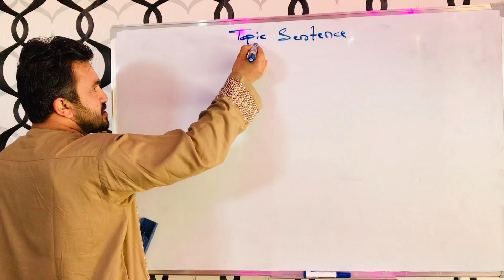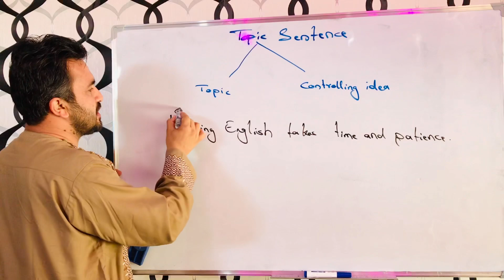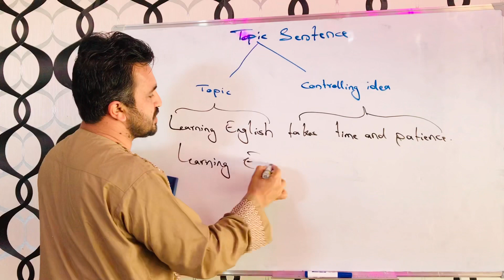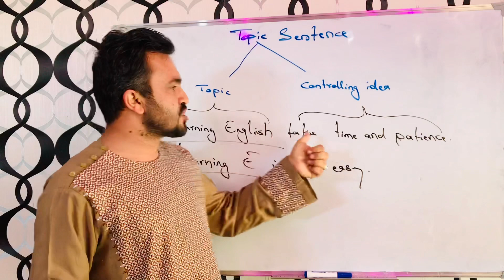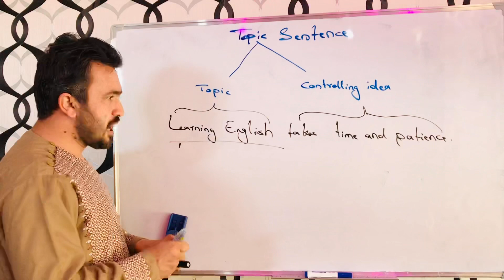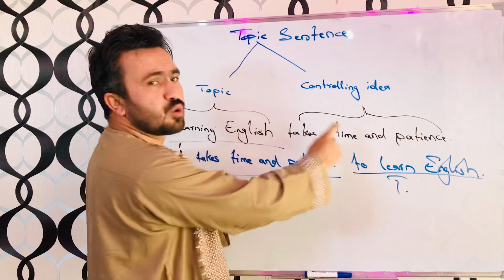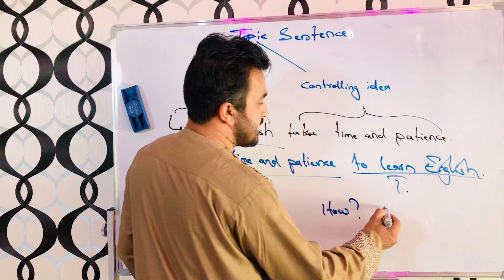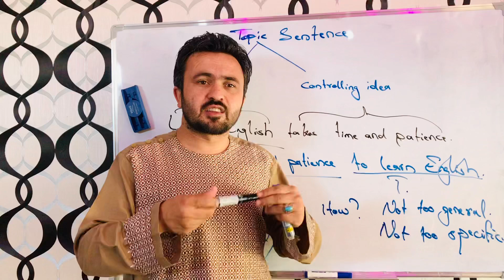دوهمه وی‌‌‌‌‌‌ډیو: د پرګراف اصلي جمله (topic sentence)